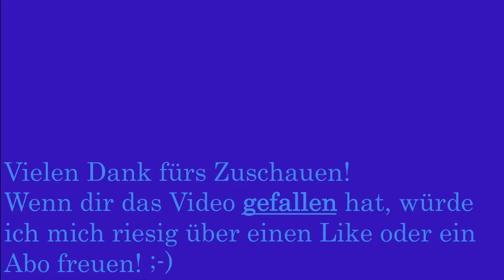Ausfahrt der S1 in Basel SBB auf Gleis 1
Der Flirt RABe 521 023 der SBB, als S1 der trinationalen S-Bahn Basel auf dem Weg nach Laufenburg. Der Triebzug mit dem Namen „Ajoie“hat den Bahnhof um 13:50 verlassen.